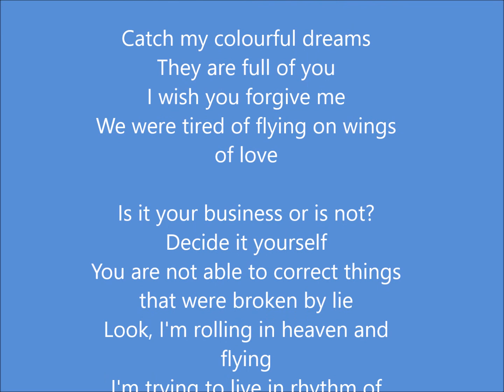Dreamer, Lyrics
Catch My Colorful Dreams (Лови Мои Цветные Сны)
Artist: Dima Bilan
Written by Ksenia Krutogolova
Album: Dreamer (2011)

Enjoy beautiful Art by Rafal Olbinski (Poland)

Lyrics:
Не играй со мною так лезвием внутри
Всё, что нами прожито, в памяти сотри
Ты — моё, но прошлое. То, что есть, бери
Но а мне оставь себя, лети...

Лови мои цветные сны
Они полны тобой, ты меня прости
Лететь на крыльях у любви устали мы

Трогает, не трогает — ты сама реши
То, что ложью сломлено, не исправишь ты
Я купаюсь в небесах и лечу, смотри
В такт пытаюсь с сердцем жить, а ты...